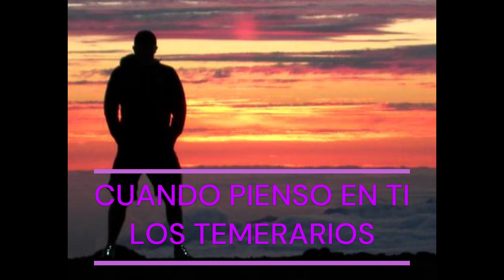CUANDO PIENSO EN TI.....LOS TEMERARIOS